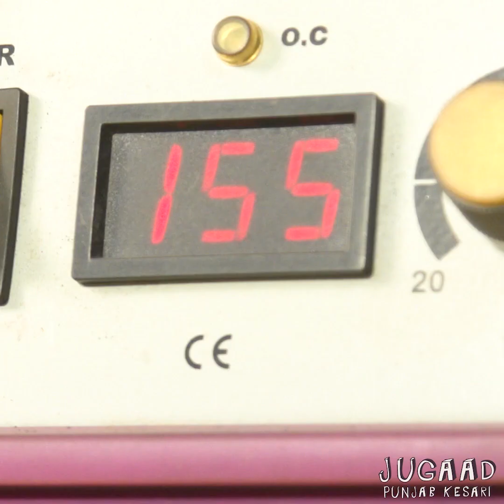Make Your Welding Tools